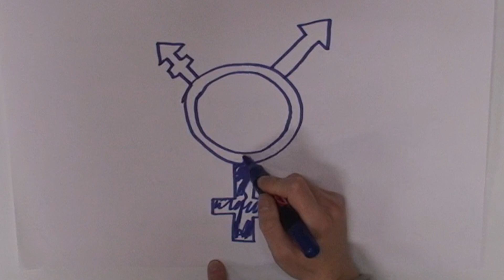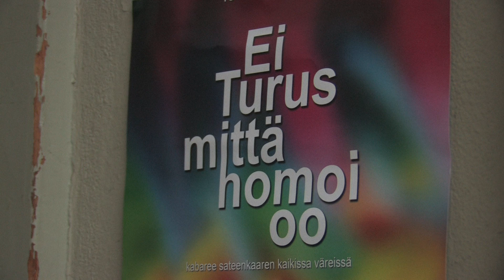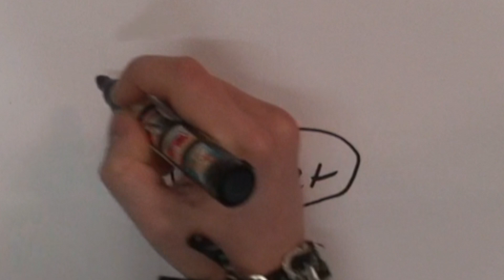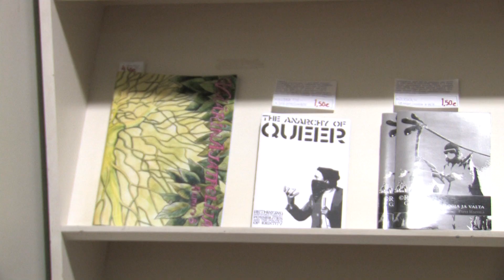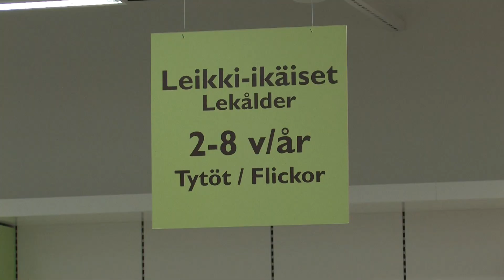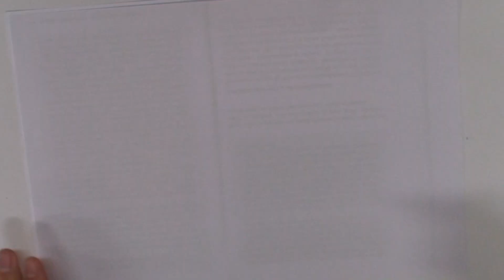Queer.mov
Queer-kulttuuri kattaa käsityksen kaikista määrittelemättömistä ja rajoja rikkovista ilmiöistä, elämäntyyleistä ja ihmisistä. Dokumentissa haastateltavat kertovat omasta seksuaalisesta identiteetistään kahden sukupuolen välillä.